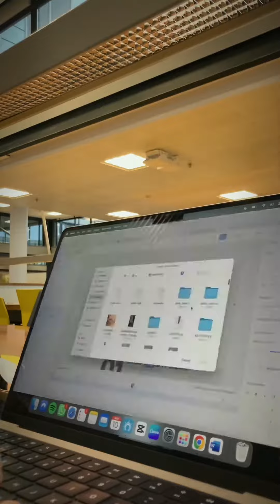22 November 2023